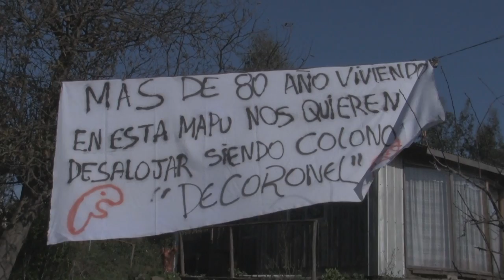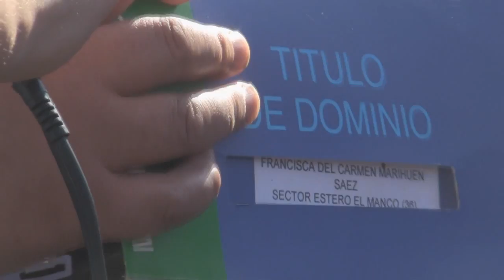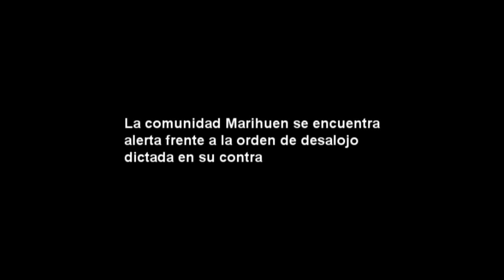Comunidad mapuche Marihuen en Coronel bajo peligro de desalojo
14 de junio de 2013, coronel, region del bio bio, chile.